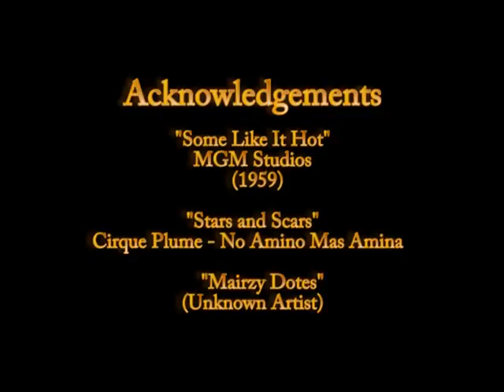Mad Love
Mad Love (2012)
Pilot Episode: "Napkins"
Starring Brittany Jacobs and Patrick Jacobs
Written and Directed by Patrick Jacobs